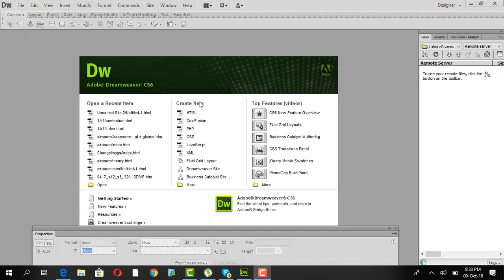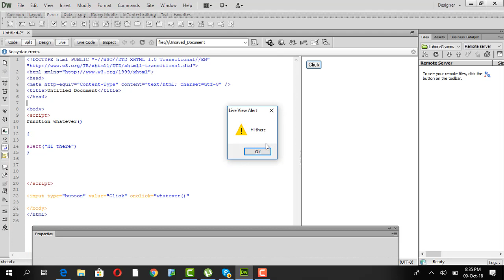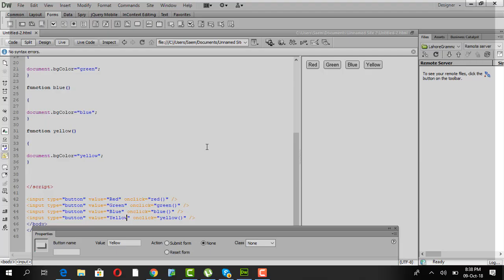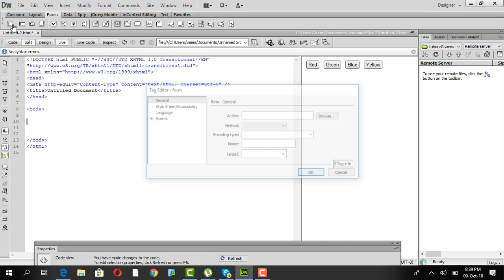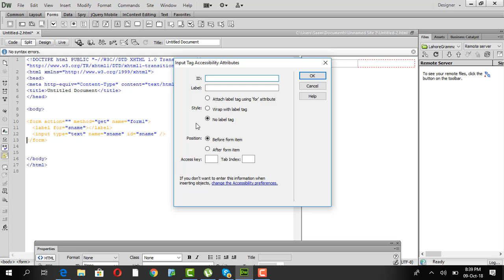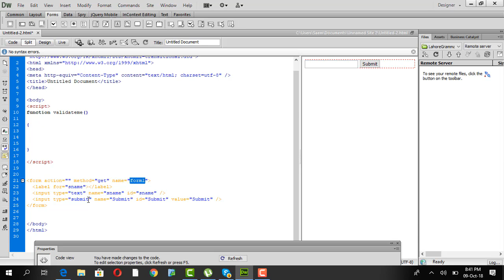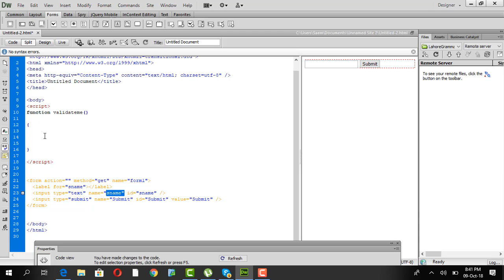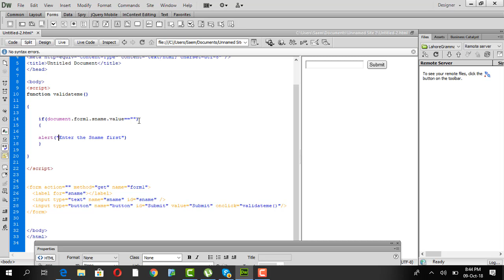A-LEVEL IT 9626 / AIT 9626 / JavaScript Functions Basics By Mr Saem Mashhud Tariq